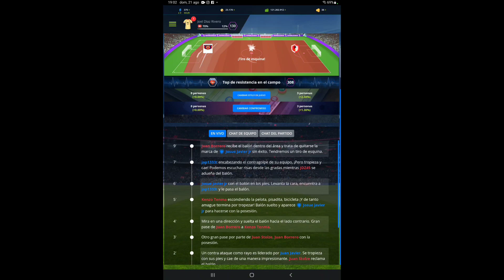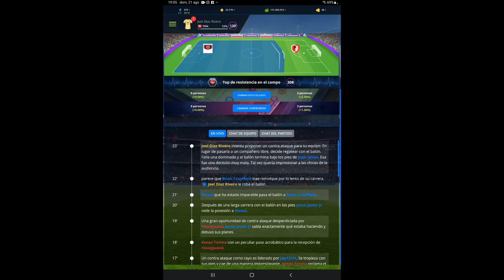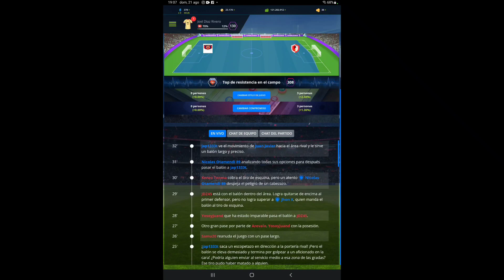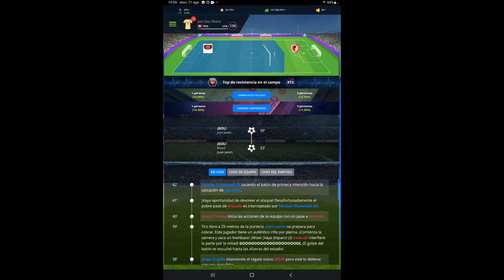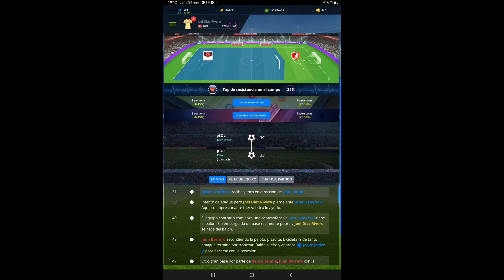Partido De Liga: Jornada 17 Campobasso Calcio IT - Spider FC Temporada 22